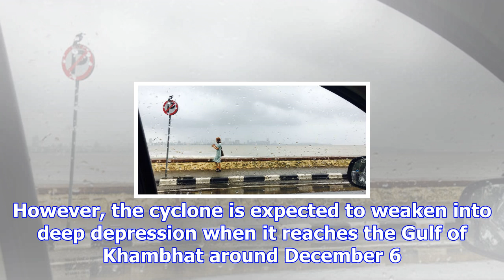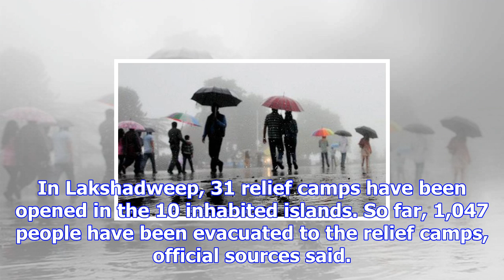Cyclone ockhi to recurve towards gujarat coast: top developments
Cyclone Ockhi that battered Tamil Nadu and Kerala in the last two days has finally moved beyond the ...